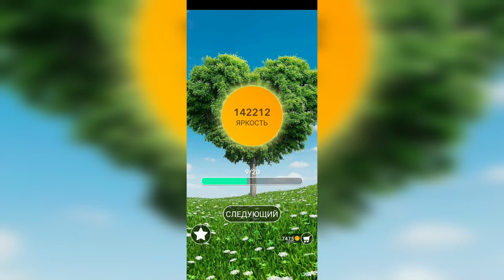Word / Слово Крест: Поиск русского кроссворда / Уровень 3139